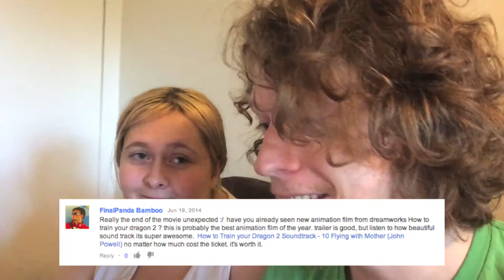Garbage Thief! - Day 443 (2014-06-19)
Hullo World, we're Clément and Annie, a couple from Canada who are moving our lives over to Paris, France. This channel is where we've been telling the story of our lives every single day for over a year! Now in glorious HD!